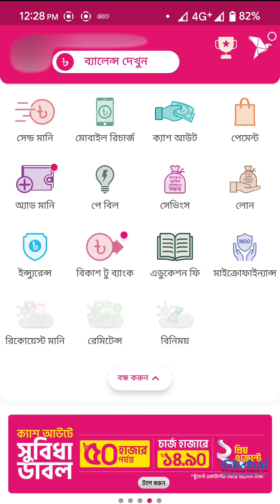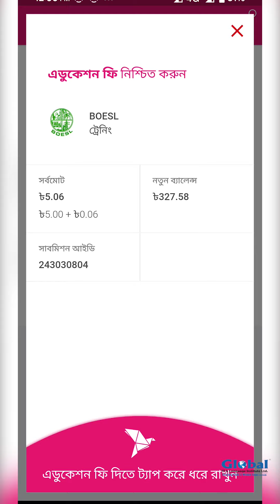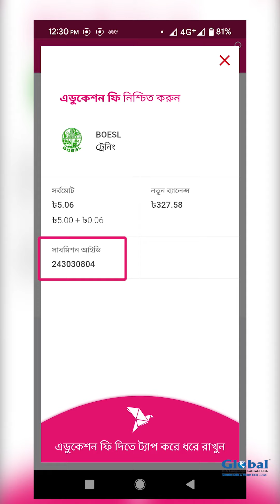কোরিয়ান লটারি বিজয়ীদের রেজিস্ট্রেশন কিভাবে করবেন? বিস্তারিত জানতে সম্পূর্ন ভিডিওটি দেখুন!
বিশেষ ছাড়-এ কোরিয়ান ভাষা সহ সকল কোর্স-এ ভর্তি  চলছে!!

"আইটি এবং ভাষা শিক্ষাসেবার ক্ষেত্রে আমরাই সবচেয়ে পুরোনো/ঐতিহ্যবাহী(১৯৯৮ সাল থেকে)"
বিস্তারিত জানতে নিচে দেয়া নম্বরে কল বা মেসেজ করুন। অথবা সরাসরি চলে আসুনঃ-

হেড অফিসঃ ফার্মভিউ সুপার মার্কেট (লেভেল-৫), ফার্মগেইট, ঢাকা-১২১৫
কর্পোরেট অফিসঃ ১৮, ইন্দিরা রোড (তেজগাঁও কলেজের পশ্চিম পাশের গলি ও তোফাজ্জল বুক হাউজের পিছনে, নিচ তলা- ৫ম তলা), ফার্মগেইট, ঢাকা-১২১৫।
ব্রাঞ্চ অফিসঃ  ১০৯ অর্কিড প্লাজা-২(আনন্দ সিনেমা হল থেকে ২০০ গজ দক্ষিণে,নিচ তলা),গ্রীণরোড, ঢাকা-১২১৫

Mobile:
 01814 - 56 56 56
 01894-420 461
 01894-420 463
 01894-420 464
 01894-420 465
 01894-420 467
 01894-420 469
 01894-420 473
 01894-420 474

গ্রীনরোড ব্রাঞ্চ: ১০৯ অর্কিড প্লাজা, গ্রীনরোড, ঢাকা
ম্যানেজার: উত্তম কুমার ভট্টাচার্য
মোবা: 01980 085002